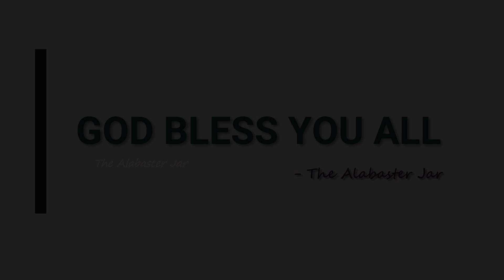Be Truthful | Happy Labor's Day | The Alabaster Jar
Dear ones in Christ,
Don't worry if you are Forsaken and Forgotten by People around you,
Be Truthful to God, At the Right and Prefect time God will uplift you.
Cheer Up !!!